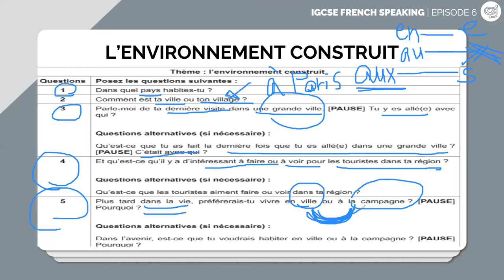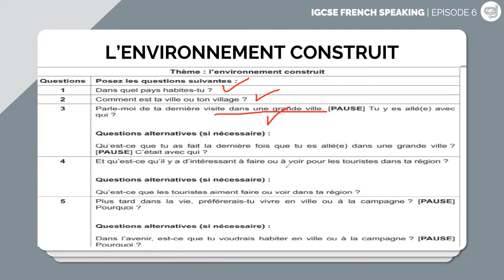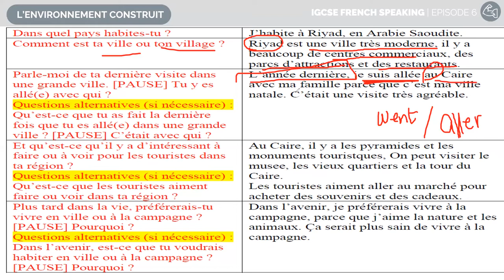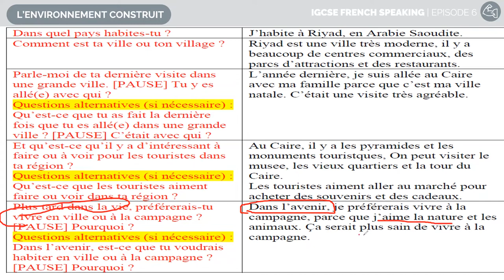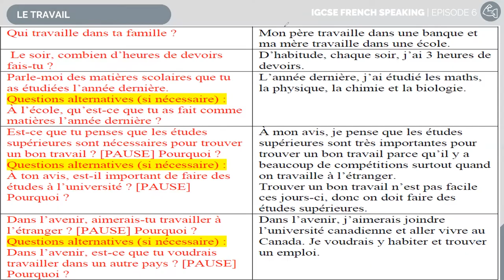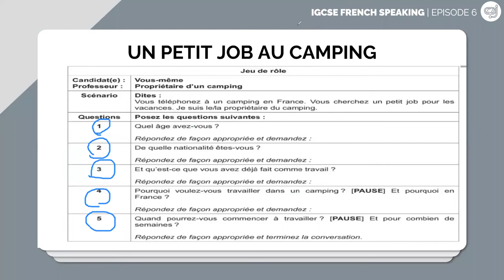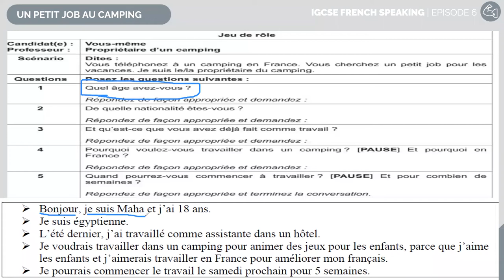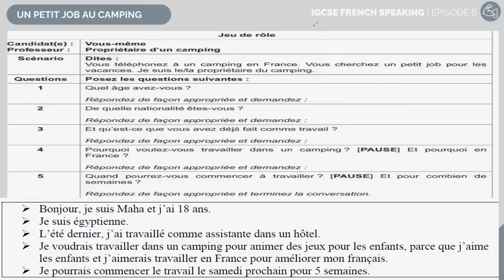IGCSE French Speaking cards | ZNotes x Dr Nashwa S1·E7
In our seventh video in collaboration with Dr Nashwa, she takes a look at a roleplay (Un petit job au camping) and 2 topic conversations (L'environnement construit, Le travail).

Dr. Nashwa EL Dakak graduated from Alsun Faculty, French Department, Ain shams University and got her PhD from Bourgogne Franche - Comté University 2018 in French Language Didactics, and her Masters degree from Besançon University 2014 in France and a French Teaching Diploma from CLA, Centre de Linguistique Appliqué, France 2012. She is a certified IGCSE French (0520) foreign language teacher, certified DELF & DALF examiner and certified examiner at the British Council abroad for more than 15 years. She is an ex-Faculty member at  King Saud University, Princess Noura University & Imam Mohamad University , Riyadh,  KSA and a current faculty member at Language & Translation Faculty, University, Cairo, Egypt.

Chapters:
00:00 - L'environnement construit
11:29 - Le travail
20:25 - Roleplay